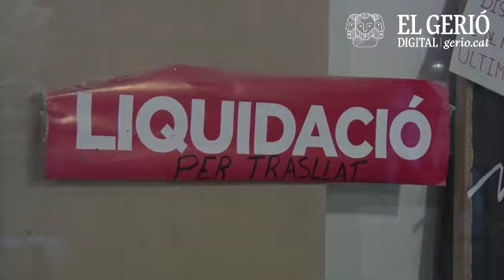El comerç agonitza per la pandèmia i ja hi ha un 35% de locals buits a tota Catalunya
La vicepresidenta de Girona Centre Eix Comercial, Mercè Ramírez de Cartagena, diu que molts comerços estan "al límit" i que intentaran aguantar fins al final i que la rebaixa dels lloguers és un "pedaç" en comptes de "la solució". Més informació